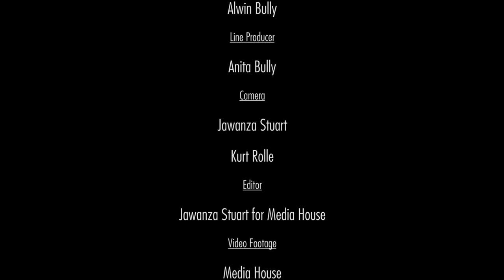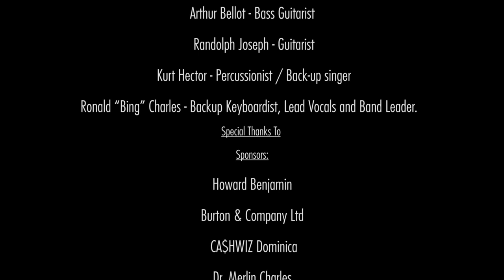Dominica We Shall Rise Again (OFFICIAL VIDEO)